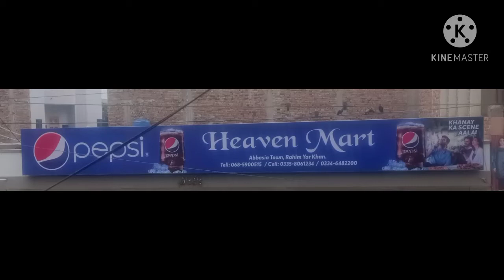Heaven Mart review |amazing store in abasia town chock fawara Rhimyar khan....